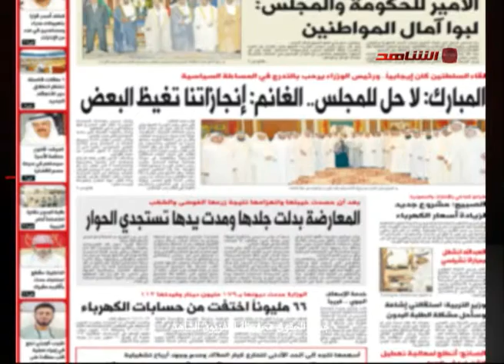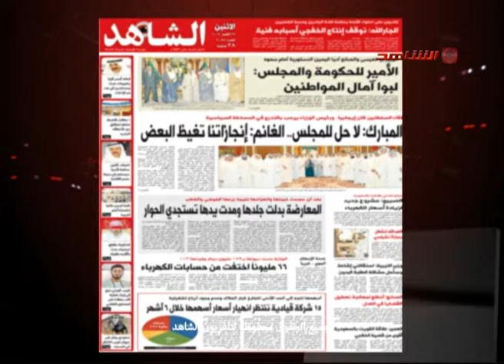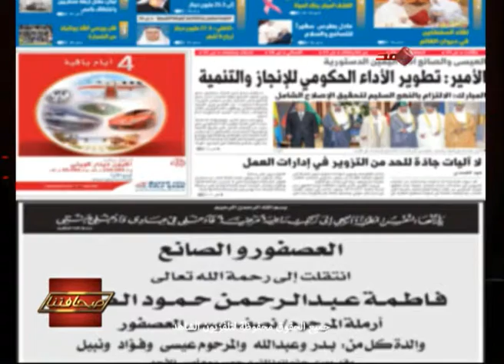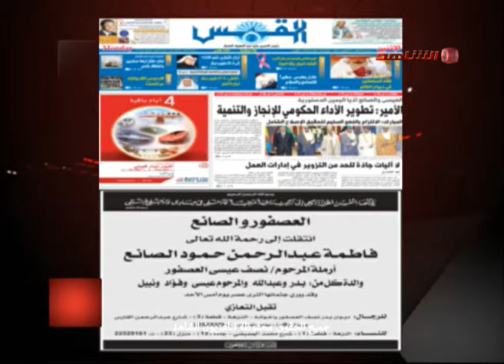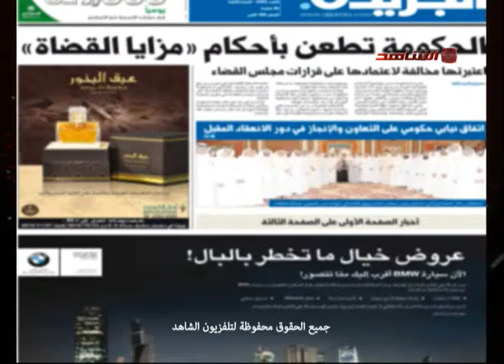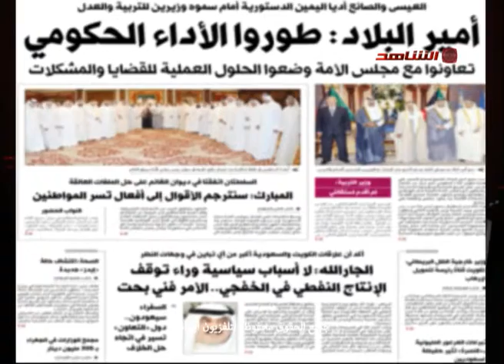ديوان الصحافة 26 10 2014